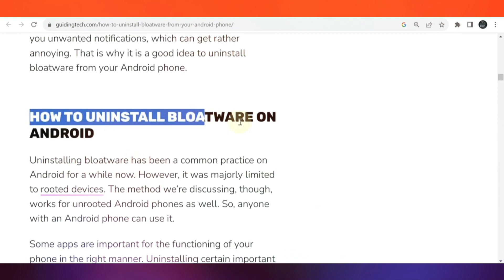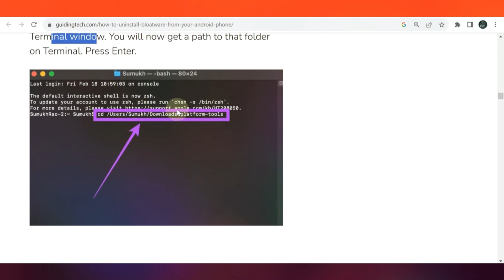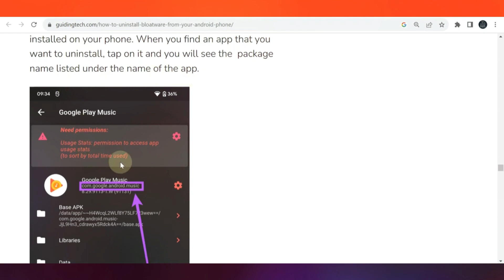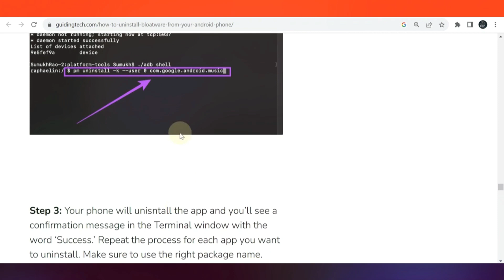Comment supprimer les applications superflues sur Android